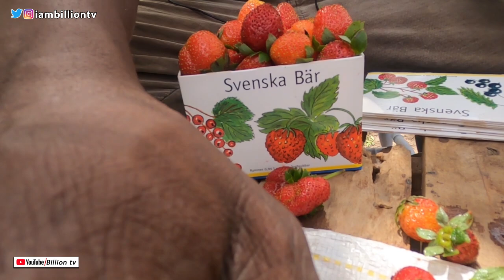Strawberry Farming in The Gambia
This Channel is here to change your mindset as Gambians about our motherland. show them livings proves of success stories of Gambians in all works of life. Billion tv is definitive guide to enlightening information from all corners of the The Gambia🇬🇲.